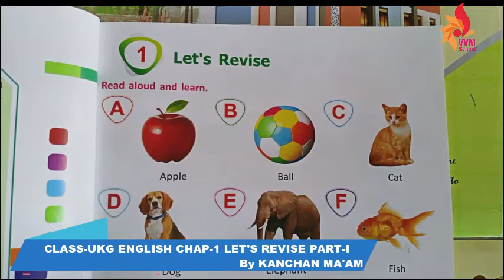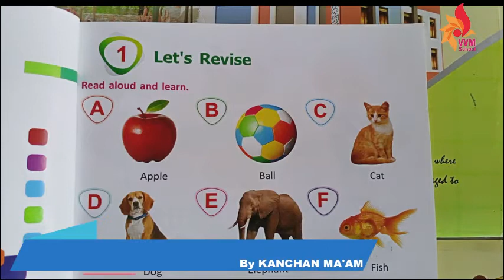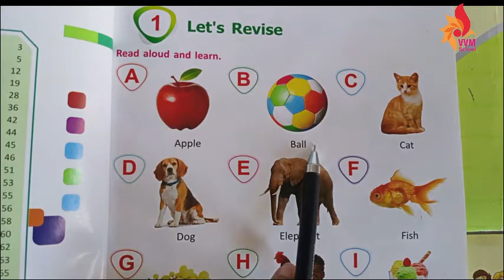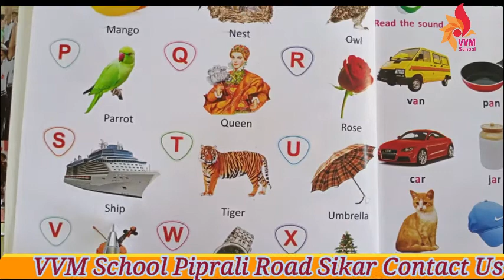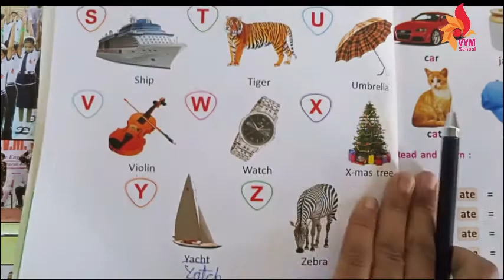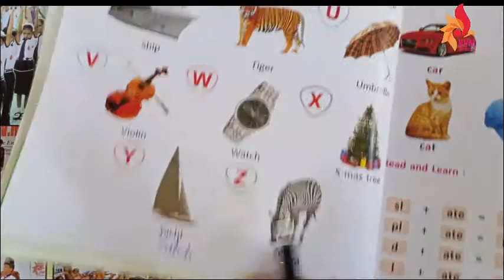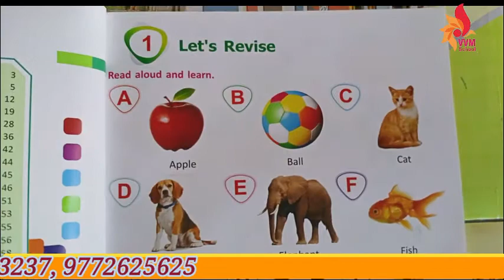CLASS UKG ENGLISH CHAP 1 LET'S REVISE PART